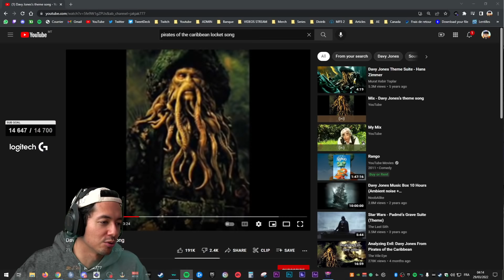UNE ARME SURPRENANTE !! ► TINY TINA'S WONDERLANDS #11